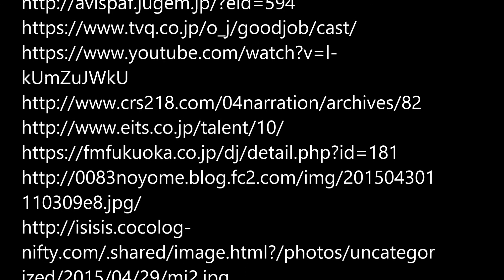「色っぽい五七五」爆笑!! ＦＭ福岡の番組モーニングジャム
ラジオ、ＦＭ福岡の番組モーニングジャムのリスナーの「色っぽい五七五」を投稿し紹介するコーナーです。
爆笑！！保証。